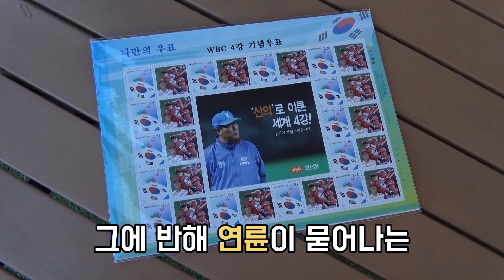행복했다! 한화이글스의 가을야구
11년 만에 찾아온 한화이글스의 가을야구 진출 소식!
비록 준P.O 넥센과의 대결에서 1승 3패로
이글스의 가을야구는 짧게 막을 내렸지만
그 때의 기쁨을 떠올리며 다시 한 번 이글스의 행복송 외쳐볼까요?
나는 행복합니다 한화라서 행복합니다 ♪